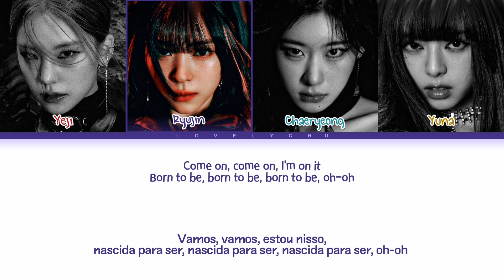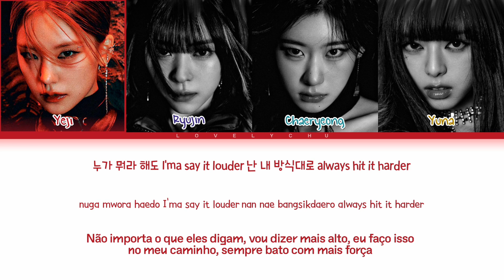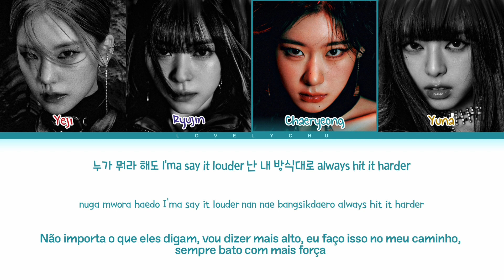ITZY 'Born To Be' Lyrics | Legendado PT-BR (Color Coded Lyrics)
• Artist: ITZY
• Song ♫: Born To Be
• Album: 'Born To Be'
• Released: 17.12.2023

ITZY
잇찌
Born To Be
itzy born to be
born to be itzy
itzy born to be color coded lyrics
itzy born to be lyrics
itzy born to be pt-br
잇찌 born to be 가사
itzy born to be legendado pt-br
itzy born to be tradução pt-br
lovelychu
러블리츄